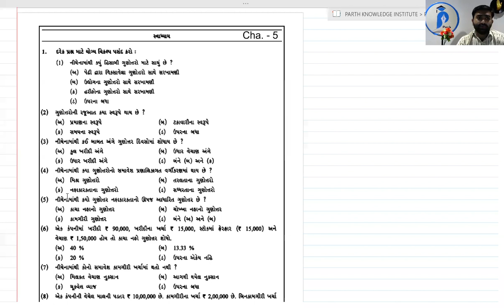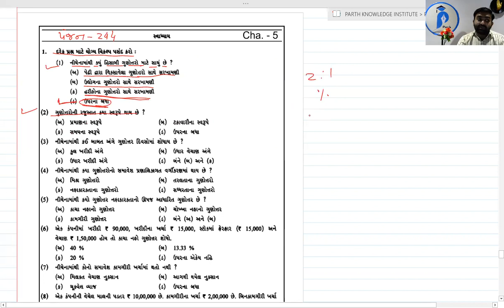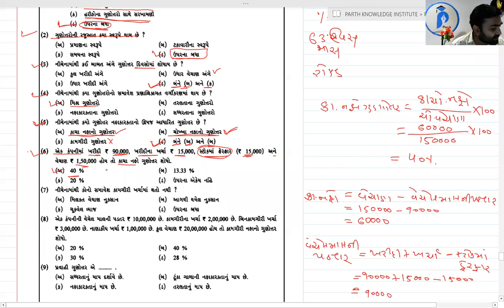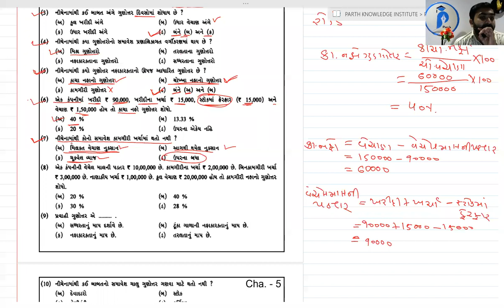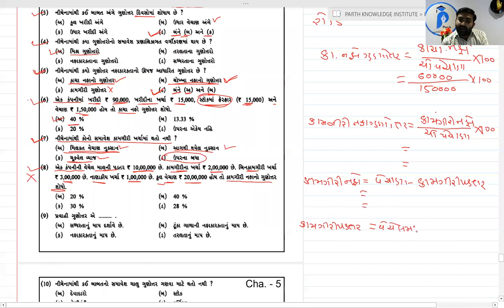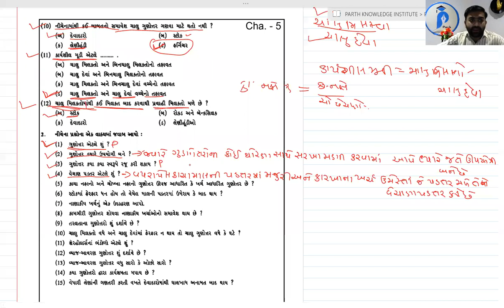Std. 12 Com. | Account | Part-2 | Chap. 4 | Lec. 5